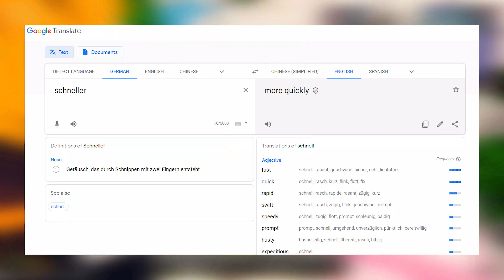Schneller Bridging in Bedwars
+=~ Partnerships ~=+
+=~ Setup ~=+
Mouse: Roccat Kone Pure Owl-Eye
Keyboard: Hyperx Alloy Origins Core Mechanical Gaming Keyboard
Laptop: Acer Predator Helios 300
Shaders: Sildurs Basic Shaders with Motion Blur
Badlion Profile: link in my discord server
Pack: Will be released soon
+=~ Social Media ~=+
+=~ Channel Membership ~=+
Become a member in my channel to get access to exclusive perks: